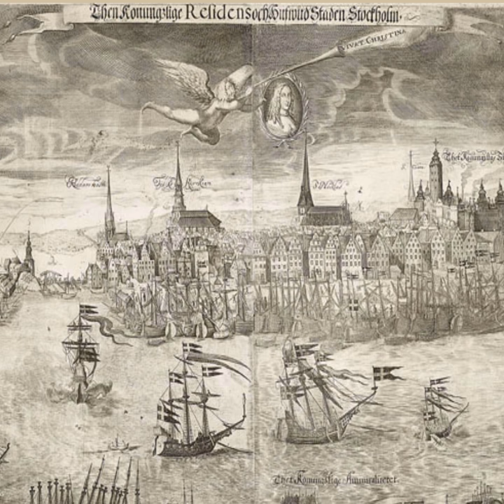ประวัติศาสตร์สวีเดน [12] ยุคจักรวรรดิ | Stormaktstiden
ประวัติศาสตร์สวีเดน ตอนที่ 9